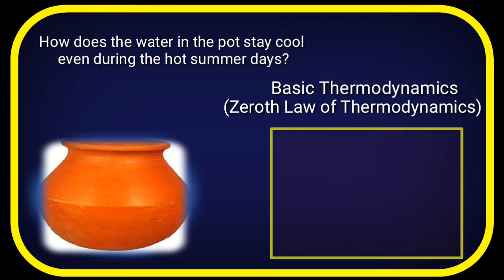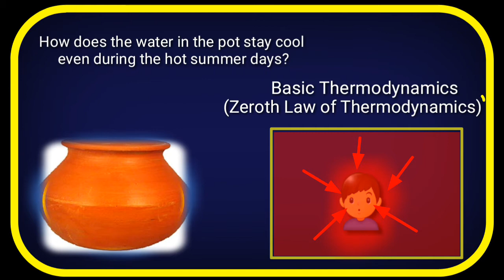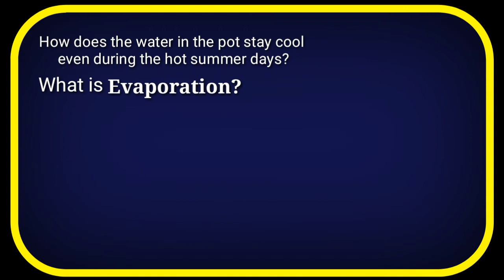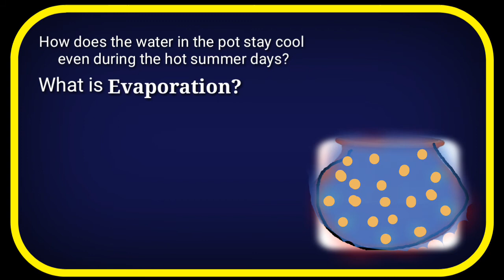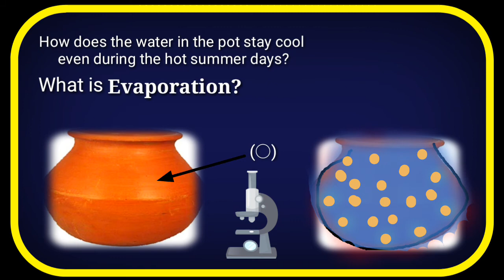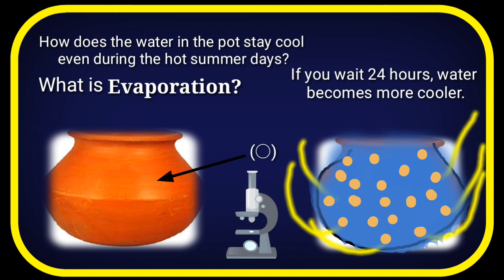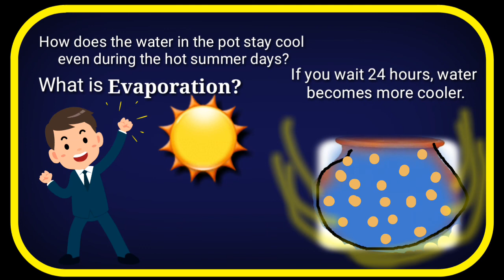Earthen pot Cooling|How does an earthen pot cool water in summer days?|CONCEPTUAL PHYSICS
Concept of earthen pot Cooling.